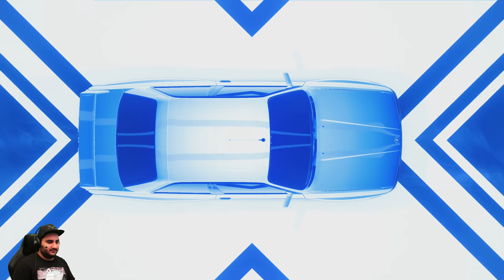TUNEN & RESPEKT ERLANGEN! | Need For Speed Heat Let's Play Deutsch #3 | NFS Heat 4K Gameplay German